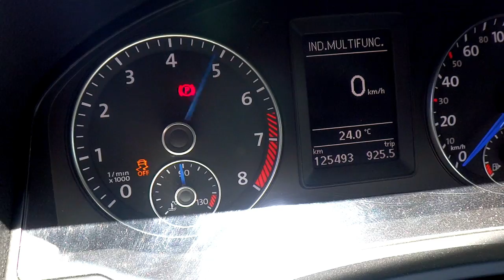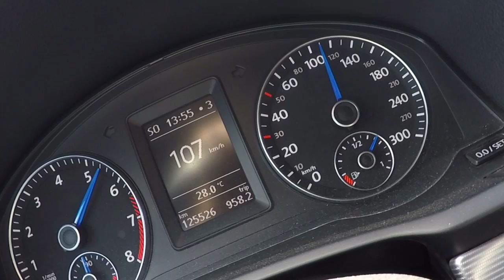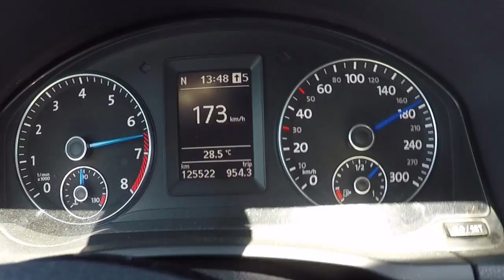Vw Scirocco R - Portugal Stock and Modified Car Reviews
Deixo mais um vídeo do tema Car Review

Mais um carro da malta que anda a lutar lá fora por uma vida melhor. E sao sem duvida os primeiros a oferecer as maquinas para filmar no canal.

Hoje trazemos para verem, um Vw Scirocco R modificado a nível de suspensão,jantes e escape.

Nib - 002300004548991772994